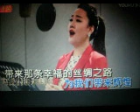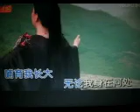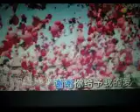大爱中国【WB】 （甫人---王倩）2021 3 1